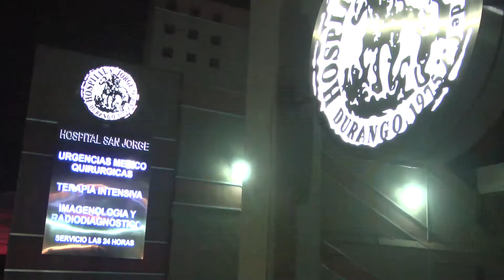Se superó etapa de emergencia: Gobernador de Durango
Durante todo el día en las instalaciones del aeropuerto internacional de Durango, se mantiene permanente movilización de unidades de corporaciones de seguridad y del ejército, ademas de vehículos particulares y unidades gubernamentales.

Se sabe que ese tipo de recorridos forman parte de los protocolos a seguir en casos de incidentes como el ocurrido ayer por la tarde. Del total de pasajeros que viajaban a bordo del avión siniestrado 86 son adultos, 9 menores, 2 infantes, 2 pilotos y 2 azafatas.

Los últimos datos indican que ya fueron dados de alta 64 pasajeros de los diferentes hospitales públicos y privados de Durango y solamente permanecen internados 22 de los pasajeros lesionados en el accidente aéreo.